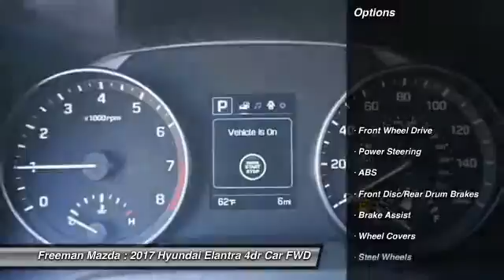2017 Hyundai Elantra Irving TX HHH017175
2017 Hyundai Elantra SE

Freeman Mazda
1840 E Airport Fwy

Te encantara! En scarlet Rojo un Hyundai Elantra 2017 con 6 millas y transmision automatica, este es un auto que tu querras llevar a casa! Y  se el primero en abrir la puerta de este auto ahora.